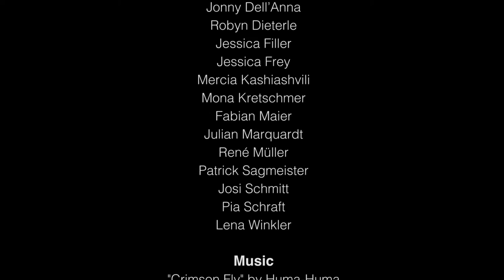Community Mural at Haus der Begegnung St. Claret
A team of fourteen young adults painted a wall at Haus der Begegnung St. Claret in Weißenhorn, Germany with Markus Calleja, Bianca Nandzik and Nadine Weiß. The mural was completed as part of the [vario]zukunft seminar 2016 by Freiwilligendienste Diözese Rottenburg-Stuttgart.